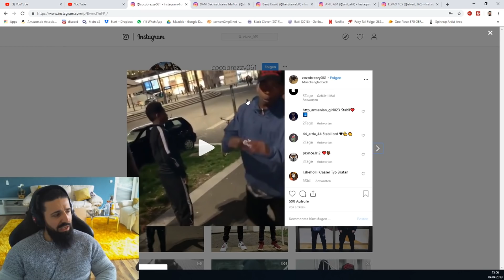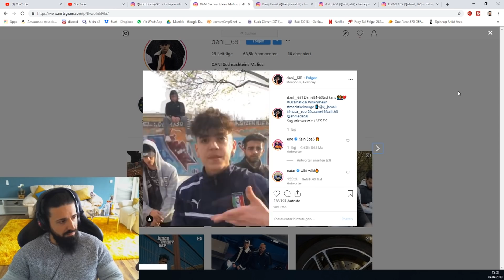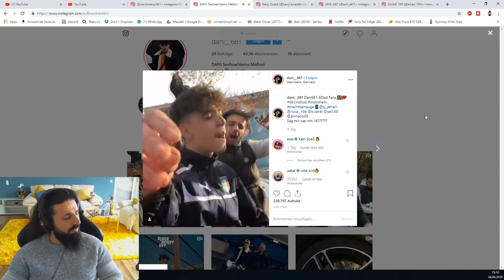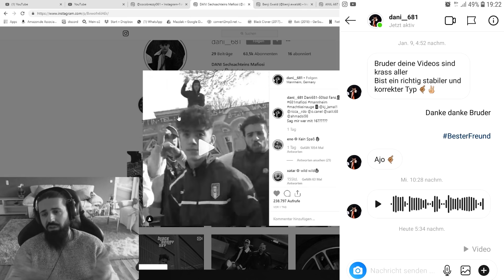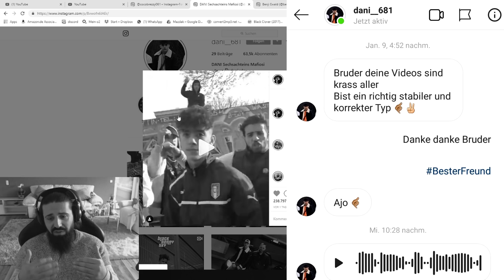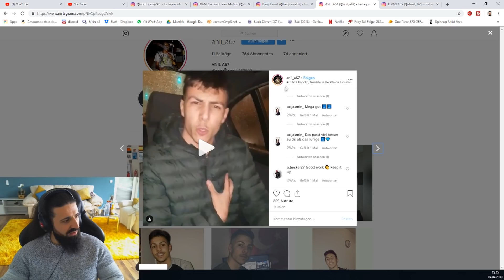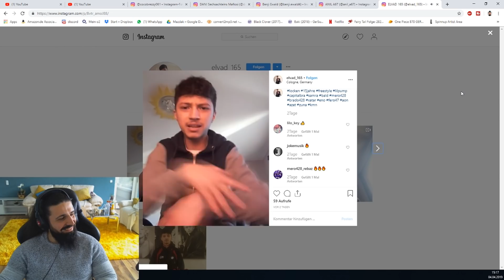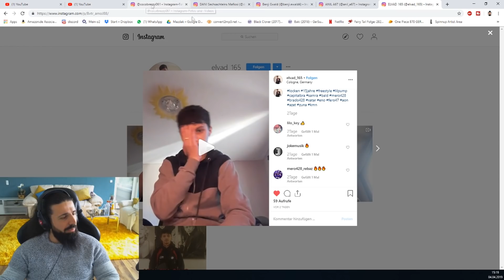INSTAGRAM "Rapper" benoten ... | Mazdak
Hier wieder eine Instagram Reaction. Viel Spaß damit.

Gönnt den 5 Jungs ihr Hak.

🎥 Mein Equippment:
*Mikrofon Rode NT USB (stark reduziert)

Massieh sein Instagram:
MMAssieh